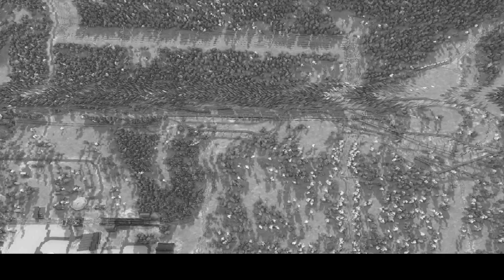Workers & Resources Soviet Republic самая большая республика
Пролет-Обзор моей огромной республики почти 500к / 500000 населения. В конце видео, на 16 минуте, веселый трафик на жд...))
Проц 12600K. 10-12 фпс, 24 при паузе.

добавил республику как мод в Стиме "500K Republic - PERVAIA"